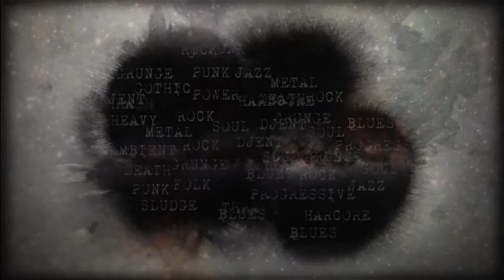Timo Tolkki interview for GoetiaMedia.com 2014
Jorge Fretes of Spain´s GoetiaMedia.com talks with Timo Tolkki about the Timo Tolkki´s Avalon new album "Angels Of The Apocalypse".